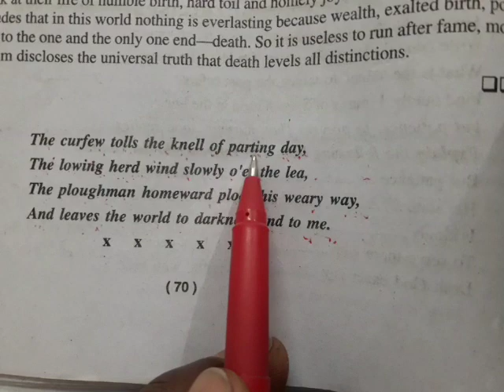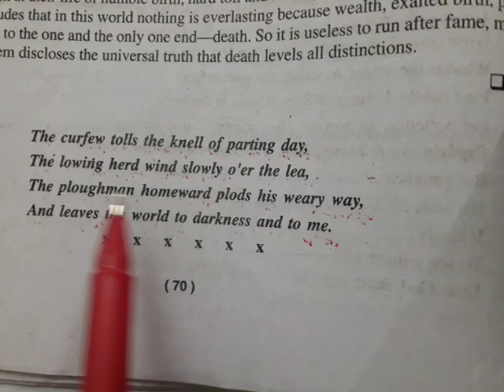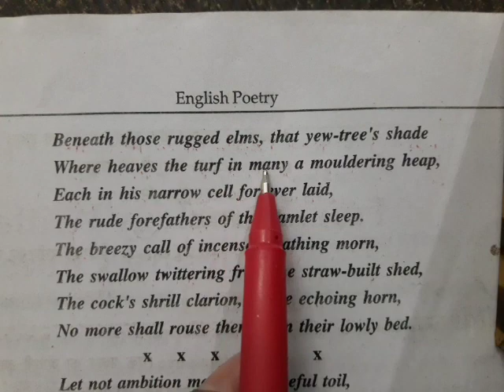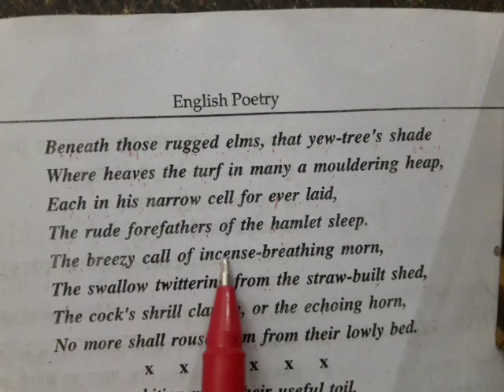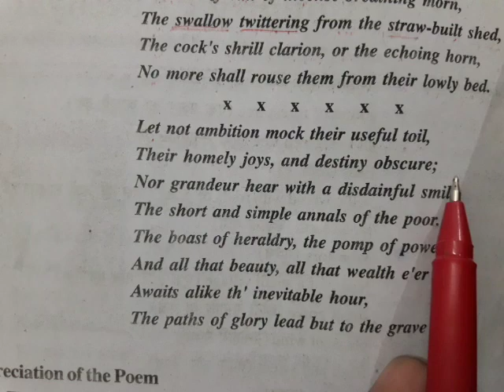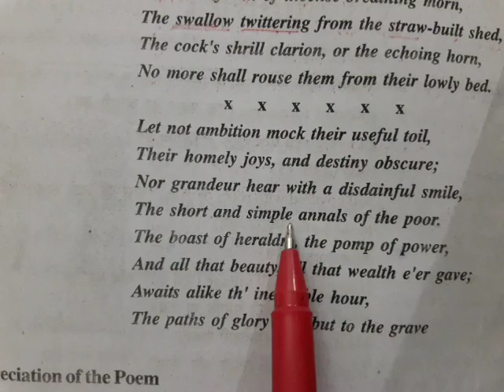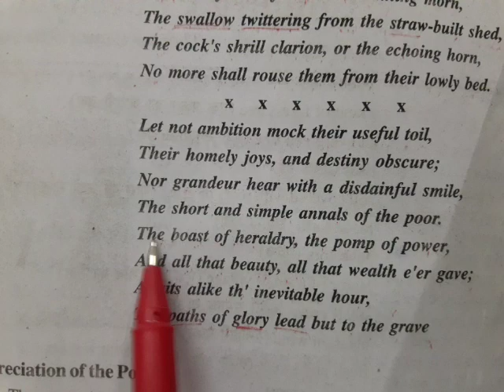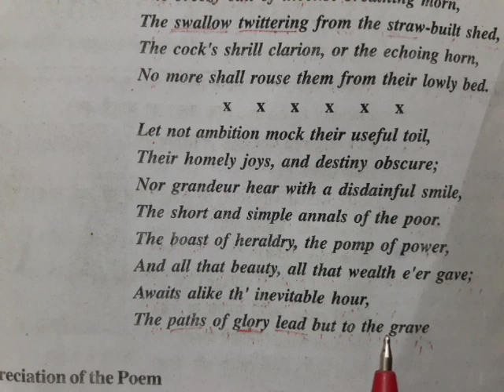From an elegy written in a country churchyard explanation in hindi